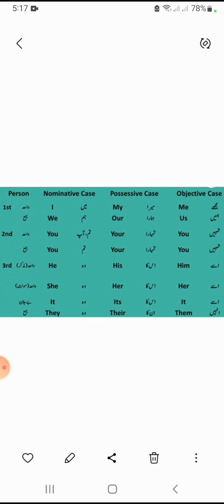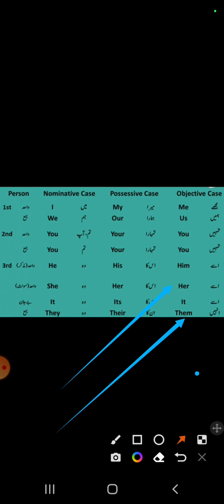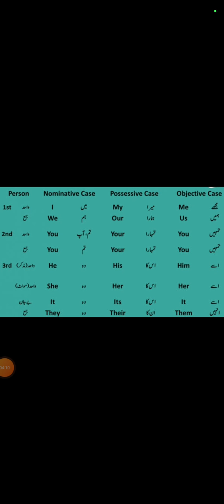2 words and English, uses of call,ask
speak English
communication skill

.you can ask question .

Chemistry topics
Motivational stories
Famous quotes explanation
Health ideas